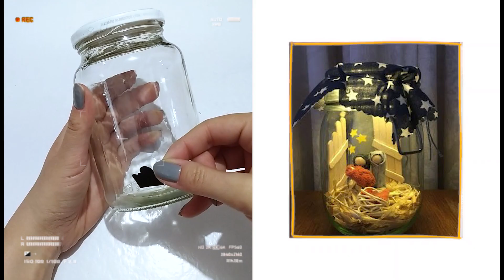IDEIAS de presépios BARATINHOS 🎅🎄 | Polly Peçanha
ㅤㅤ-  *ATIVE* 🔔 o sininho 🔔

No vídeo de hoje eu trouxe IDEIAS de presépios BARATINHOS 🎅🎄Como eu sei que vocês adoram diys rápidos e fáceis, eu várias ideias de presépios bem rápidos para fazer com material reciclado. Essas ideias vão deixar a sua arrumação de natal ainda mais linda. Utilizando caixa de papelão, palito de picolé, caixa de ovo e um pouco de musgo. Para esse ano que estamos com pouco dinheiro, a ideia é improvisar com presépio artesanal, presépio minimalista, presépio de biscuit, sempre utilizando materiais reciclados para ter aquele presépio natalino lindo na sua casa.

Deixe nos comentários sugestões para os próximos vídeos, sua opinião é muito importante para mim. 💜